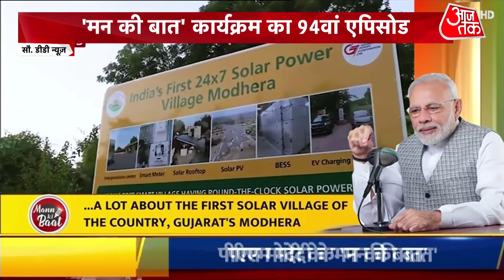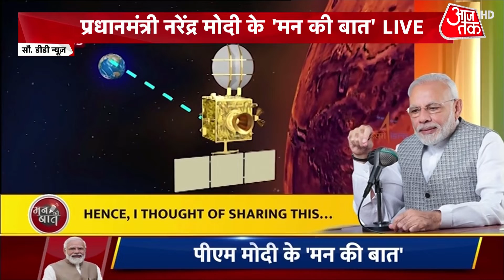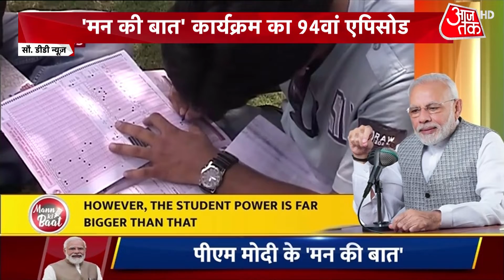PM Modi Mann Ki Baat: PM Modi ने छठ पूजा से शुरू की मन की बात | Chhath Puja | Latest News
रेडियो प्रोग्राम 'मन की बात' के 94वें एपिसोड में प्रधानमंत्री नरेंद्र मोदी ने देश की जनता को छठ पर्व की शुभकामनाएं दीं और इस पर्व के महत्व को बताया. पीएम मोदी ने कहा कि "छठ का पर्व जीवन में स्वच्छता पर जोर देता है. पूरे देश में छठ का धूमधाम से आयोजन किया जा रहा है. सोलर एनर्जी के क्षेत्र में दुनिया भविष्य देख रही है. आज हम सौर उर्जा से बिजली बना रहे हैं. सूर्यग्राम में ज्यादातर घर सौर ऊर्जा से बिजली बना रहे. देखें आगे क्या बोले पीएम मोदी.

In the 94th episode of the radio program 'Mann Ki Baat', Prime Minister Narendra Modi greeted the people of the country on Chhath festival and told the importance of this festival. PM Modi said that "Chhath festival emphasizes on cleanliness in life. Chhath is being celebrated with pomp all over the country. The world is looking at the future in the field of solar energy. Today we are making electricity from solar energy." Most of the houses in Suryagram are powered by solar energy.See what PM Modi said next.